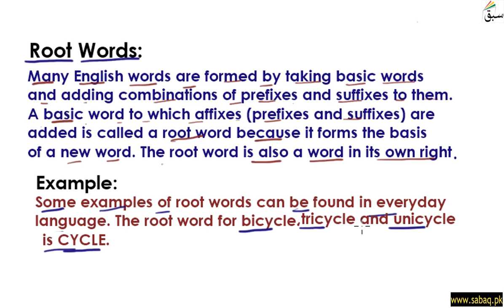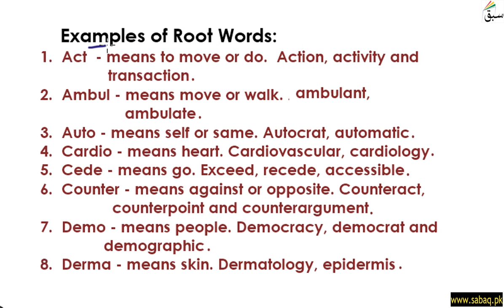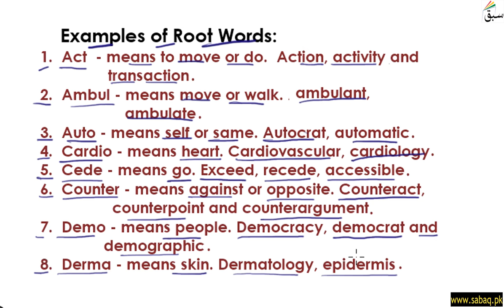Root Words and Affixes- Explanation and Examples, English Lecture | Sabaq.pk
Root Words (basic words) and Affixes (letters added before or after a word)
This video is about: Root words and Affixes- Explanation and Examples . Practice tests and free video lectures for Physics, Chemistry, Biology, Math’s, Computer Science, English & more subjects are also available at Sabaq.pk. So, subscribe to Sabaq.pk/Sabaq Foundation now and get high marks in your exams.

CLASSES WE COVER AT SABAQ.PK / SABAQ FOUNDATION:

1. KG
2. Class 1
3. Class 2
4. Class 3
5. Class 4
6. Class 5
7. Class 6
8. Class 7
9. Class 8
10. Class 9
11. Class 10
12. Class 11
13. Class 12
14. Class 13
15. Class 14
16. MCAT
17. ECAT
18. CSS

BOARDS WE COVER AT SABAQ.PK / SABAQ FOUNDATION:

1. FBISE
2. Sindh Board
3. KP Board
4. Balochistan Board
5. Cambridge

STUDY MATERIAL WE OFFER AT SABAQ.PK / SABAQ FOUNDATION:

1. Physics Lectures
2. Chemistry Lectures
3. Mathematics Lectures
4. Biology Lectures
5. English Lectures
6. General Science Lectures
7. Computer Science Lectures
8. General Math Lectures
9. Accounting Lectures
10. Statistics Lectures
11. Advance Accounting Lectures
12. Cost Accounting Lectures
13. Practice Tests
14. Physics Practical
15. Chemistry Practical